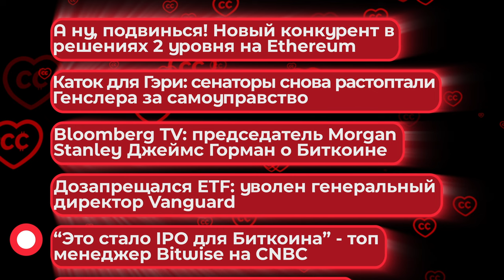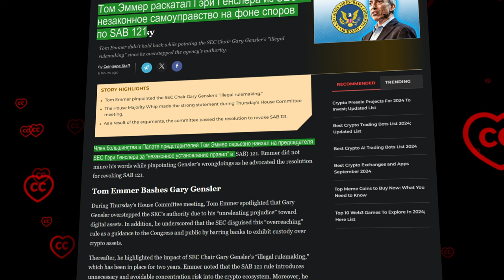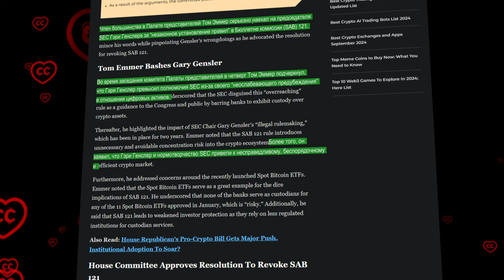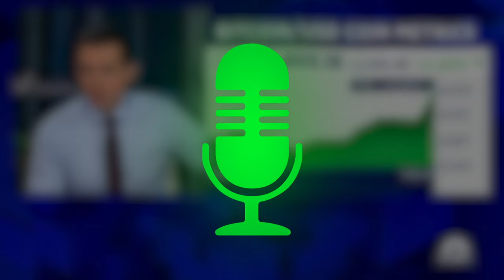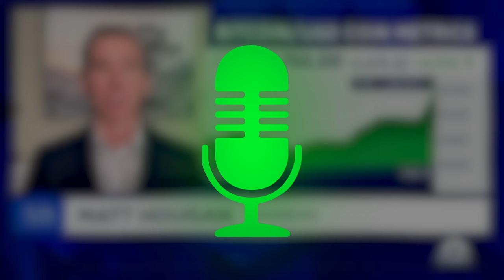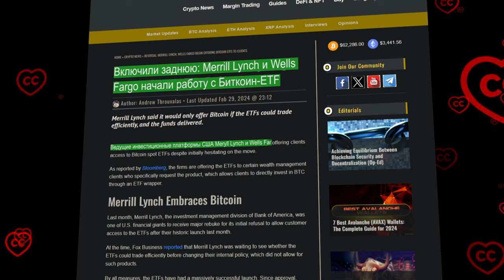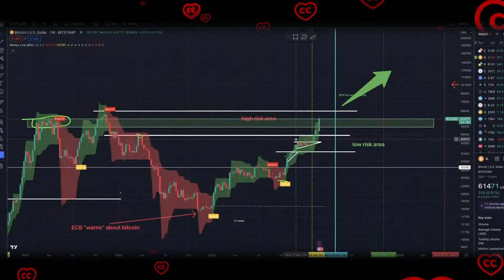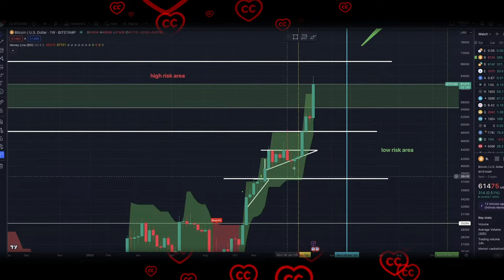Всё, Что Нужно Знать о "Второй Волне".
BTC: 1JcJgpSHbrRwgnvLeteXNfNXxLgpDuxyMP
ETH: 0xC8b0CF755bec8155D371676D77A579D7E15fd7eD
DASH: XuhZGGGezSEqnDq5ETBkiMc4ARfS6UxQAi
LTC: LfGpGJjkcrgZV12VNnQdEx79uHgeHSS8oG

00:12 Введение
01:11 А ну, подвинься! Новый конкурент в решениях 2 уровня на Ethereum
02:32 Каток для Гэри: сенаторы снова растоптали Генслера за самоуправство
04:17 Важный прогноз по BTC от Майка Новограца - Bloomberg TV
08:07 Дозапрещался ETF: уволен генеральный директор Vanguard
09:16 “Это стало IPO для Биткоина” - топ менеджер Bitwise на CNBC
11:56 Вот это поворот: Merrill Lynch и Wells Fargo передумали
14:05 Анализ рынка с Ivan on Tech
15:30 Заключение